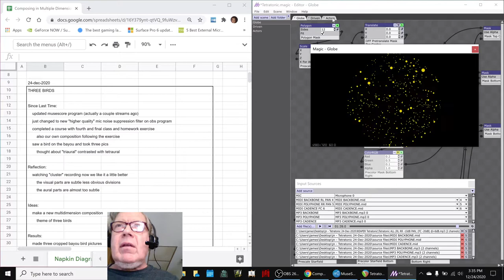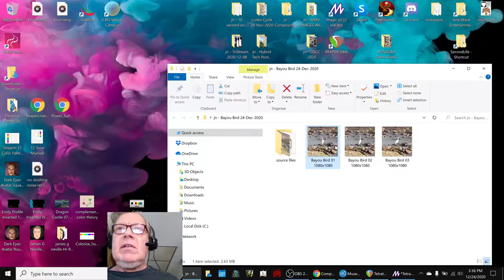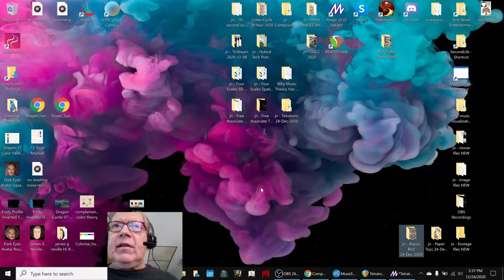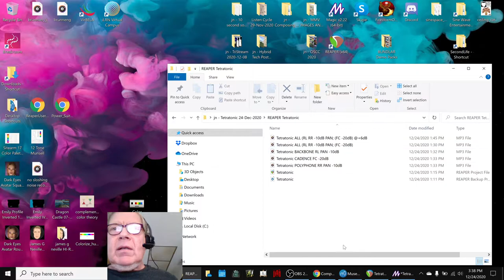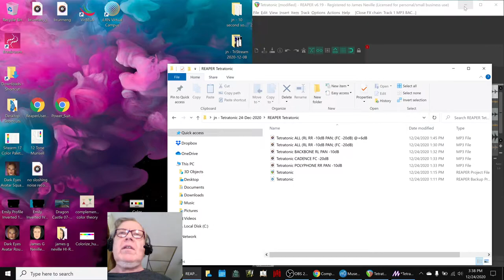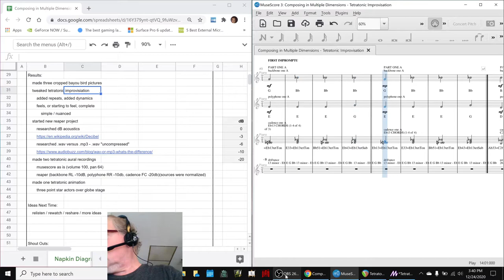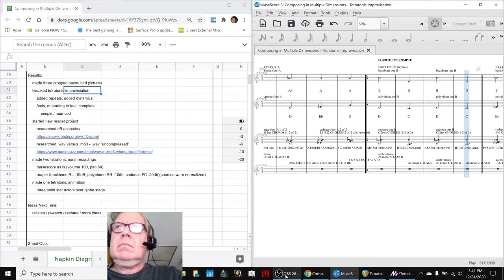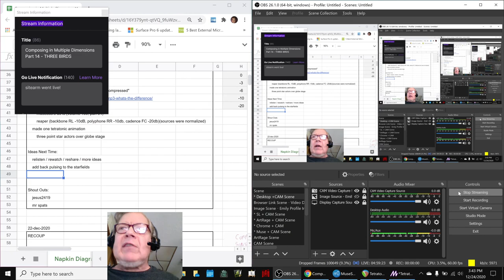Composing in Multiple Dimensions Part 14 THREE BIRDS Stream Highlight 24 Dec 2020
the tetratonic composition and its binaural animation are developed further